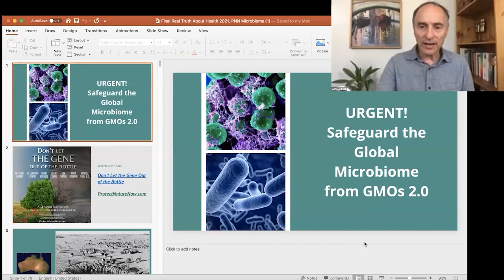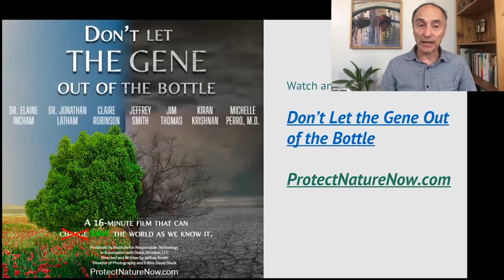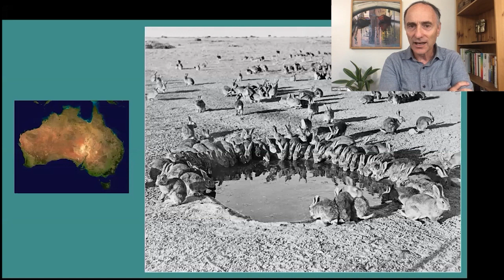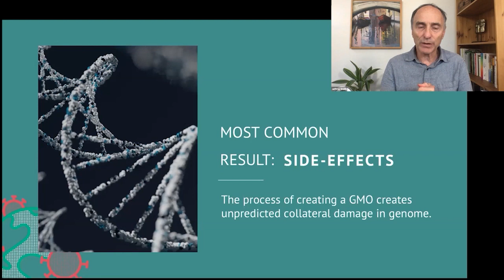The Most Common Result Of GMOs Is Surprise Side Effects - Jeffrey Smith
• Book - Seeds of Deception: Exposing Industry and Government Lies About the Safety of the Genetically Engineered Foods You’re Eating

The leading consumer advocate promoting healthier non-GMO choices, Jeffrey Smith was named the 2017 “Person of the Year” by Masters of Health Magazine. For more than two decades, his research has exposed how biotech companies mislead policy makers and the public, and put the health of society and environment at risk.

Mr. Smith’s feature-length documentary Genetic Roulette — The Gamble of Our Lives was awarded the 2012 Movie of the Year (Solari Report) and the Transformational Film of the Year (AwareGuide). Seen by millions world-wide, the film links genetically engineered food to toxic and allergic reactions, infertility, digestive disorders, and numerous other problems that have been on the rise in the US population since genetically modified organisms (GMOs) were introduced.
His books include: Seeds of Deception, the world’s bestseller on GMOs; and Genetic Roulette: The Documented Health Risks of Genetically Engineered Foods. They expertly demonstrate why the safety assessments by the FDA and regulators worldwide are based on outdated science and false assumptions, and why genetically engineered foods must urgently become our top food safety priority.